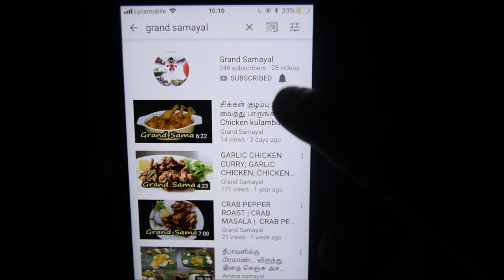ரமலான் நோன்பு கஞ்சி | Ramadan Nombu Kanji Recipe in Tamil | பள்ளிவாசல் நோம்பு கஞ்சி | Iftar Recipe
Nombu Kanji is a mixture of chicken and all spieces porridge made with rice, moong dal and finely chopped chicken. Nombu Kanji is prepared during the holy month of Ramadan when muslims fast for 30 days. Its delicious, tasty and can made with veg or nonveg. Mint and coconut milk enhance the taste of nombu kanji. To increase the flavour i have added crushed pepper.

Ingredients:

Garlic - 5

Cinamon - 1 inch
Star Anise - 2
Cloves - 3
Cardamom - 3
Fennel Seeds - 1/2tsp
Fenugreek - 1/2tsp

Mint - Few
Chicken - Finely Chopped
Fennel Powder - 1tsp
Pepper - Crushed 1/2tsp
Ghee - 3tsp
Raw Rice - 1/2cup
Moong Dal- 1/4 cup
Oil- 3tbsp